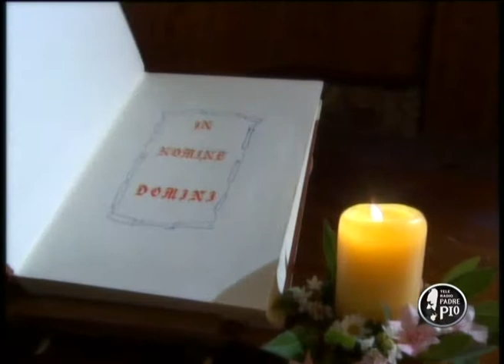Buona notte 26 marzo